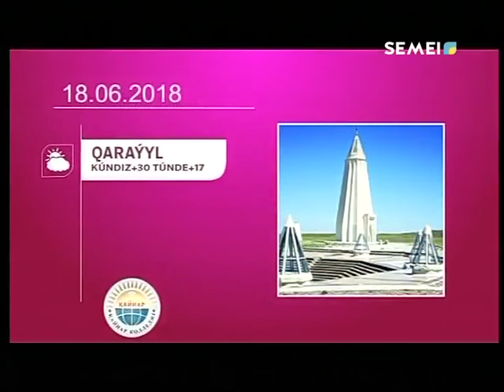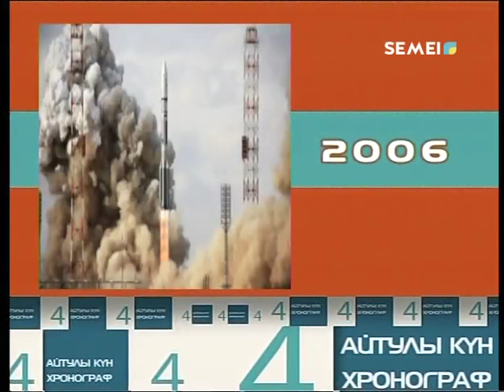Сәлем, Семей! 18.06.18